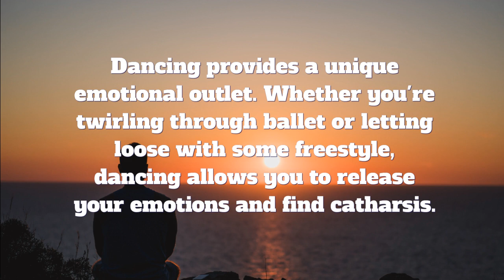A Dancing Dream ft: Amelia, Deniz and Mr. John Lamson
Dancing dream